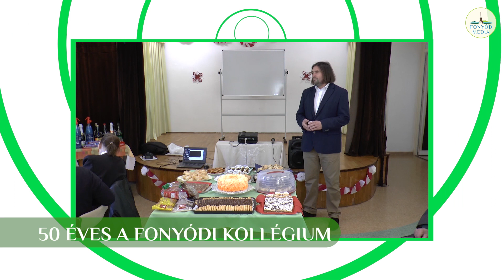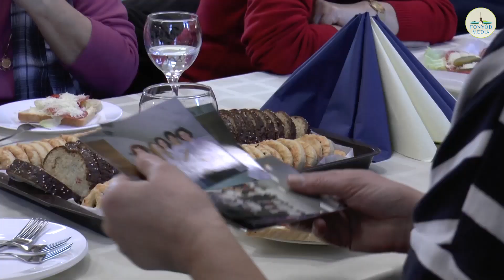Fonyódi Tükör - 2019.02.26.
Témáink:
Mátyás nap
50 éves a Balaton kollégium
Vasutas Polgárőr egyesület közgyűlése
Labdarúgó mérkőzés összefoglaló